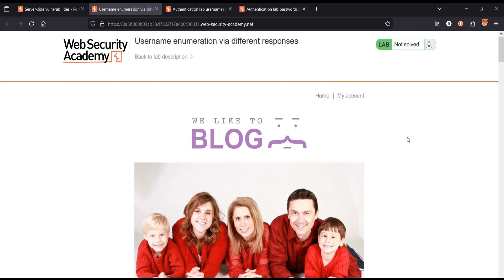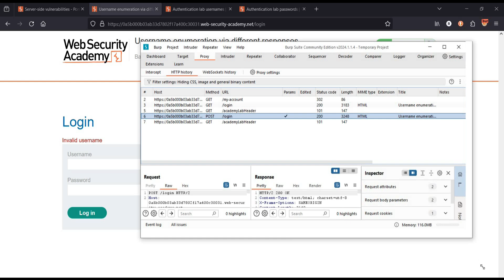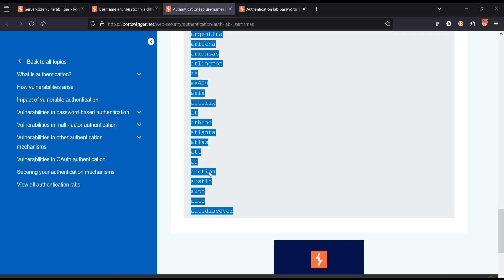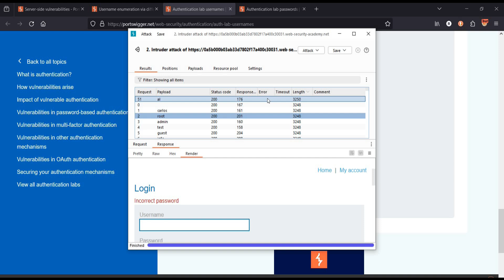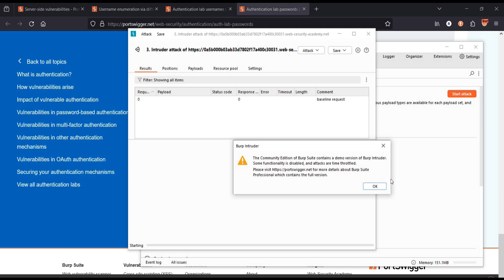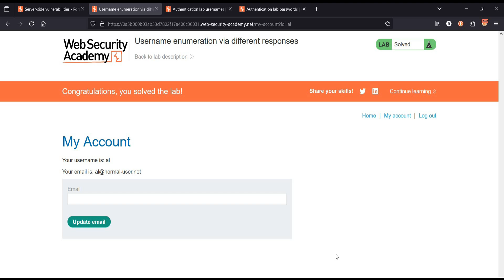Find Username, Password| Authentication Solution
This tutorial is all about to find username and password from vulnerable website with authentication flaw and safeguards against it. web security academy is interesting platform to learn penetration testing skills, let's dive into to find username, password| authentication solution.